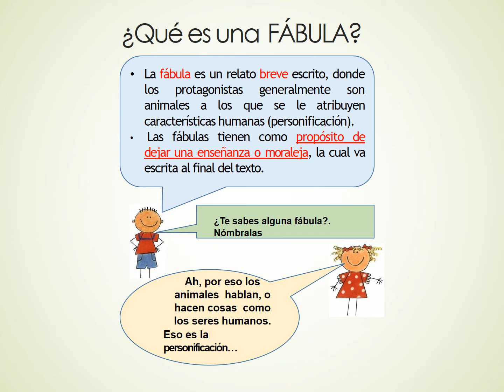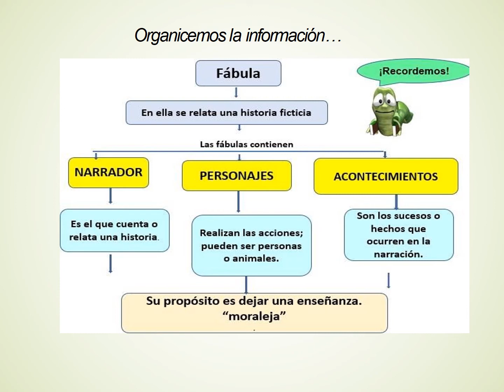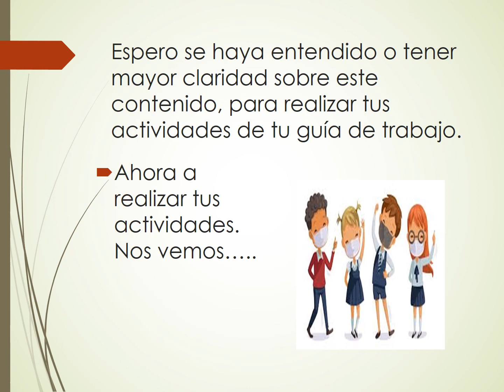Guía N°7 Lenguaje 4° básico, entrega 25 de junio de 2021